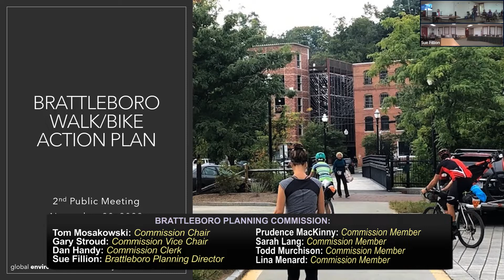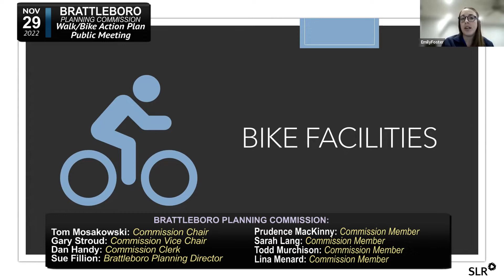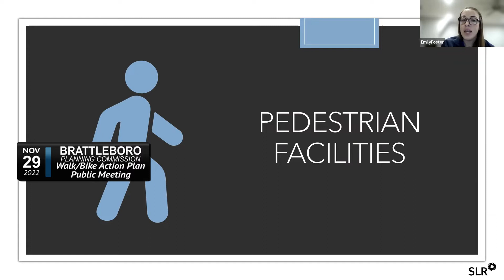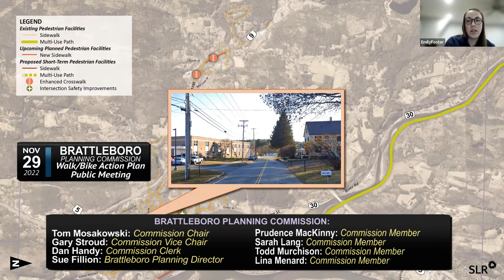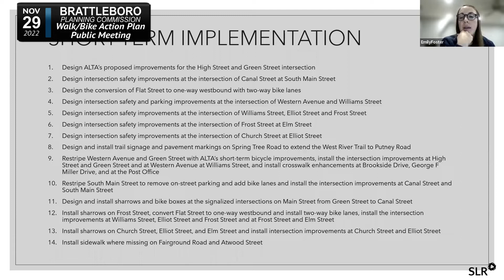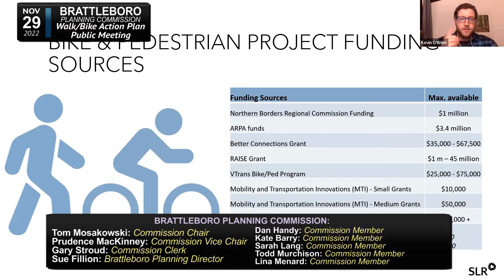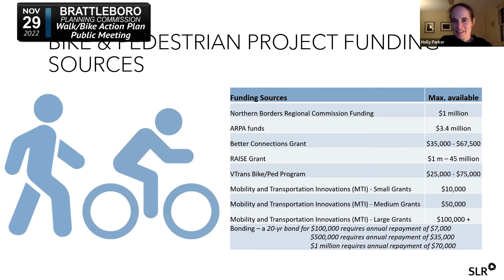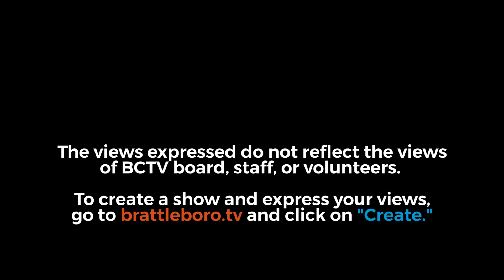Brattleboro Planning Commission: Brattleboro Walk/Bike Plan Second Public Mtg 11/28/22